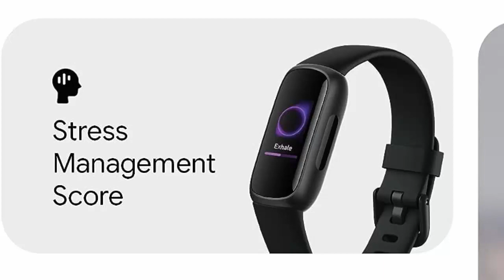Fitbit Inspire 3 Review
Fitbit Inspire 3

Fitbit Inspire 3 Comfortably connected day and night: calls, texts & smartphone app notifications(4), color touchscreen with customizable clock faces, super lightweight and water resistant to 50 meters, up to 10 day battery life(5)
Fitbit Inspire 3 ::

fitbit, fitbit smart watch, fitbit inspire 3 review,